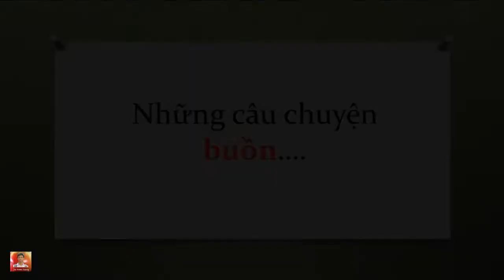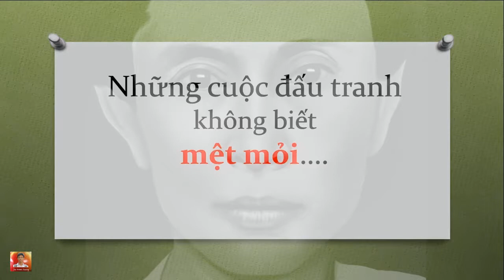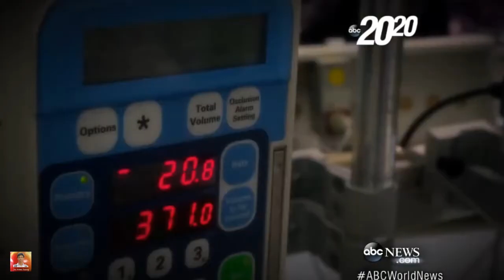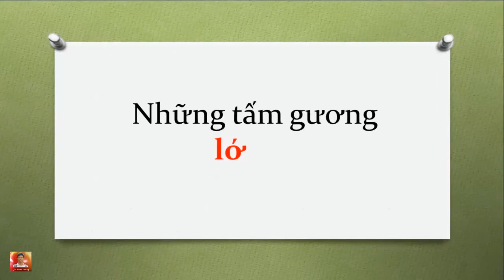Góc nhìn thế giới số [2/2015]: Gian nan việc chống bạo hành phụ nữ và trẻ em gái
Aesha: “Tôi lúc nào cũng nghĩ tại sao điều tồi tệ này lại xảy ra với tôi. Tại sao họ lại cắt tai và mũi của tôi? Nếu mũi tôi trở lại như cũ, tôi sẽ có cuộc sống này”.
Tổng thống Mỹ Barack Obama: “Hiện nay,1/5 phụ nữ ở Mỹ là nạn nhân của những vụ hiếp dâm. Hơn ¼ phụ nữ đã và đang phải chịu đựng các hình thức bạo hành gia đình khác nhau. Điều đó thật tồi tệ và chúng ta phải hành động để chấm dứt thực trạng này”. (Tại Lễ trao giải Grammy 2015)...
Biên tập và thực hiện: Jin Woon Seung
(Tổng hợp từ nhiều nguồn tin tức).
Tháng 03/2015